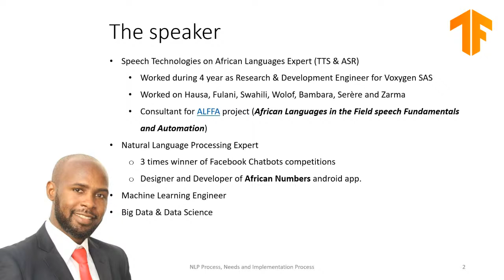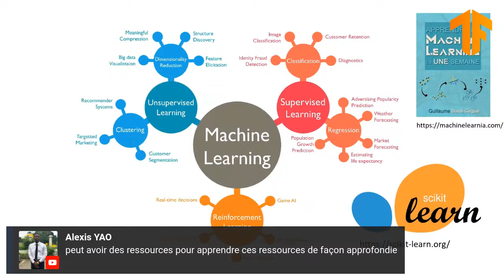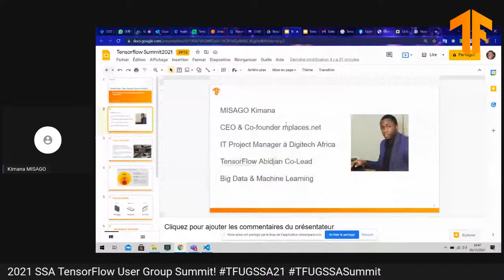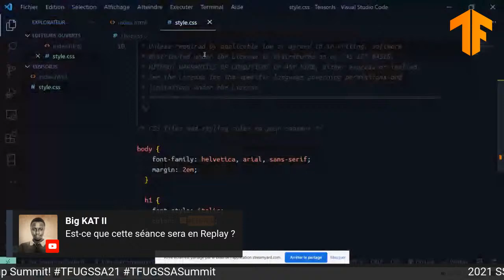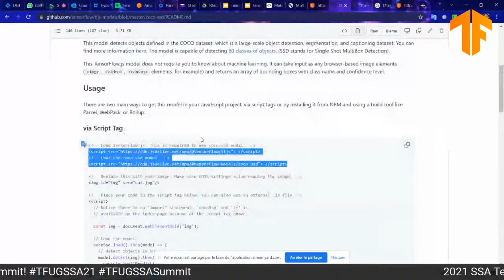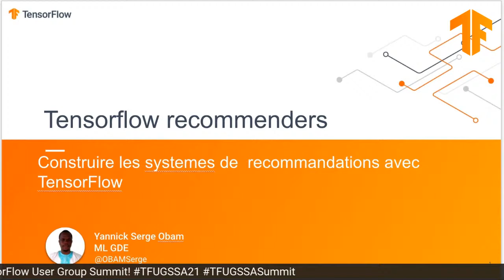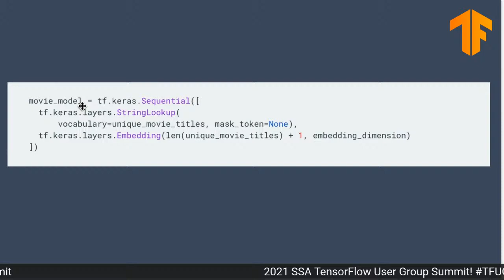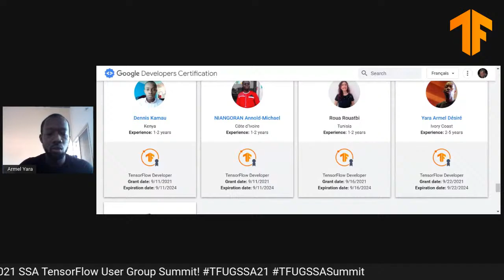TFUG SSA Summit [Fr]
Le sommet réunira TensorFlow et des passionnés d'apprentissage automatique en Afrique subsaharienne pour un événement de deux jours qui présentera des discussions sur les nouveaux développements de TensorFlow, l'apprentissage automatique dans le navigateur, en tant qu'apprentissage machine sur l'appareil à la périphérie. Vous entendrez l'équipe TensorFlow et les experts en développement de machine learning de Google à travers l'Afrique et le reste du monde.